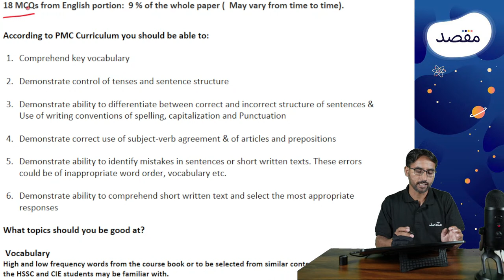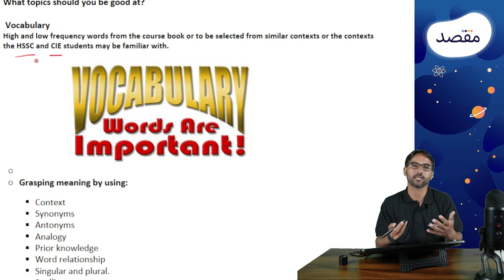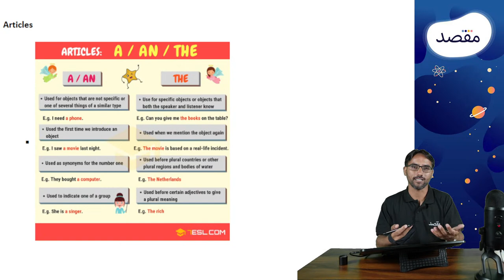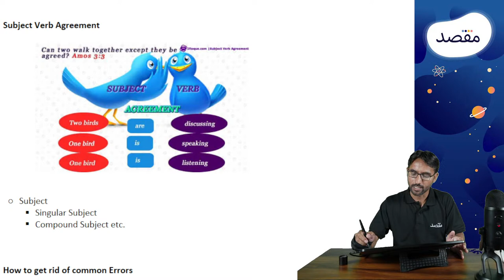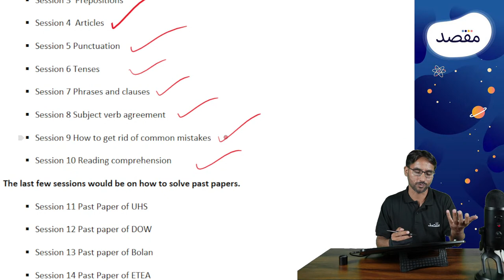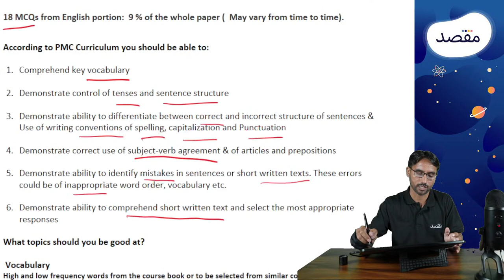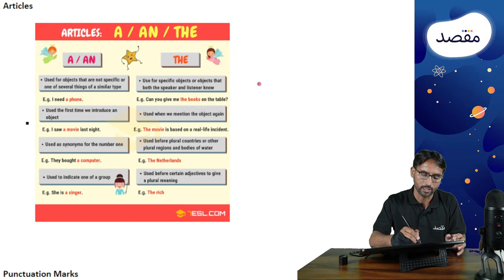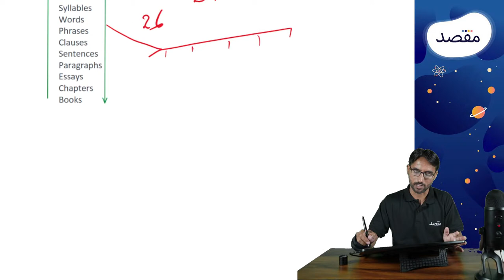How to SCORE 18/18 in MDCAT 2023 English: Complete Guide with Sir Manzoor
MDCAT 2023 English with Sir Manzoor

This live stream video provides an overview session for mastering MDCAT English: We will be talking about:
    - Syllabus content in MDCAT
    - Weightage+Number of MCQs
    - Types of MCQS
- We will explain the content that will be discussed in the MDCAT masterclass and how we will cover the maximum syllabus in these YouTube live sessions.
- We will also discuss the general approach that should be taken to get all  18 English MCQs correct.